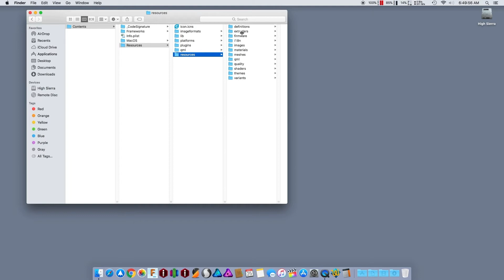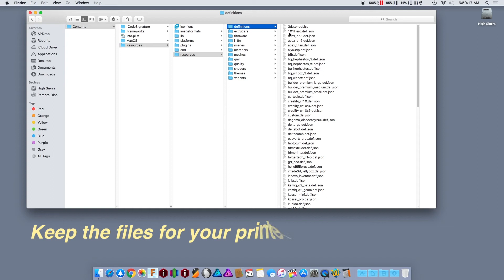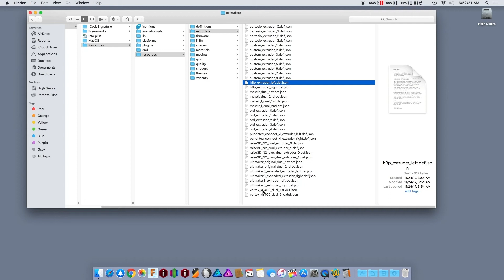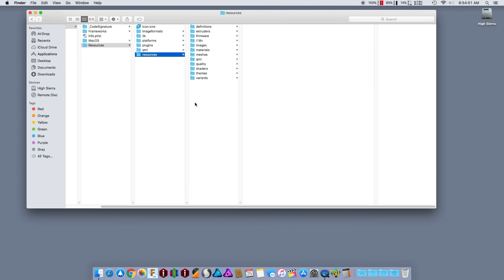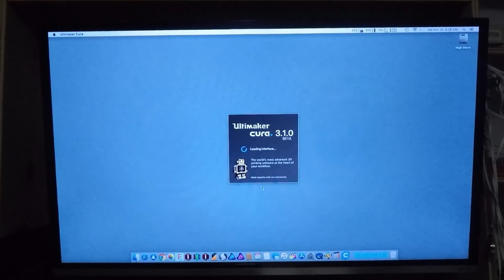How to get Cura to load faster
Took some time and trial and error, but I about halved the load time for Cura versions 2-3 by simply deleting some unused files. preventing them from wasting time loading up.
This is for a Mac, Not sure where to find the files on Windows as it's been a long time since I bothered with that OS, but I'm sure someone can figure it out and post a comment or do their own video.